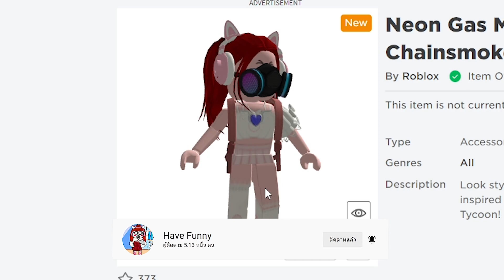🔴Roblox สอนรับของฟรี🔥หน้ากากเท่ห์มากๆ!🔥[EVENT] GET THIS FREE 💥Neon Gas Mask💥 ROBLOX ITEM